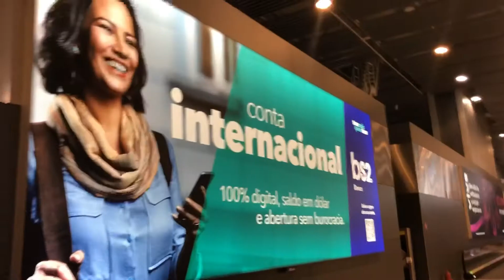En el Aeropuerto Internacional de São Paulo-Guarulhos Brazil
En mi segunda escala de regreso a mi pais Bolivia
mi siguiente parada fue Brasil.

Espero les guste el video , hablo despacio porque no escuchaba bien
y estaba cansado despues de 16 horas de vuelo.

Tambien hago servicios de guia y enseño japones

Y estare guiando en las Olimpiadas de Tokio 2020 .